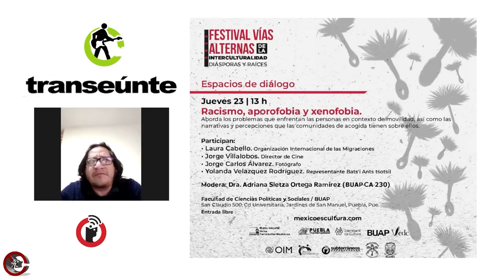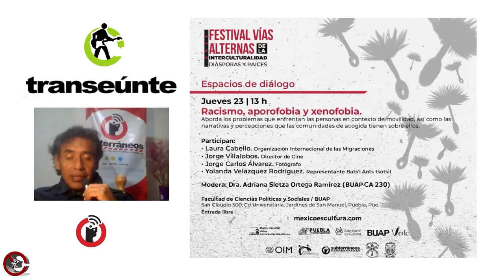Cambiar las narrativas sobre la movilidad humana: Arturo Villaseñor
Puebla, Puebla; 22 de noviembre. Un festival que se sostiene por un discurso de empatía  con las personas que tienen o eligen desplazarse de su lugar de origen. Actividades que van de la gastronomía, la música, el muralismo y la academia, que dan muestra de que la Interculturalidad también construye nuevas formas de vida.

Transeúnte, de Subterráneos en Radio Común / FRAGMENTO del episodio 24. Transmisión del miércoles 22 de noviembre de 2023.